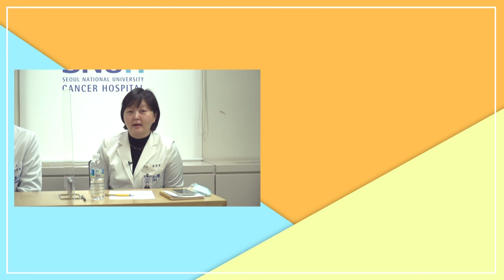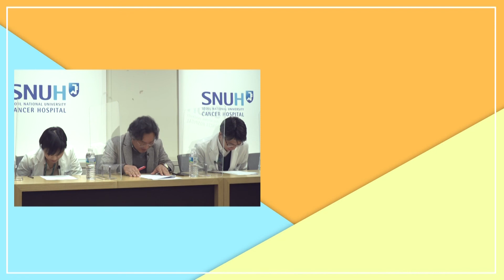'가족력 위험 2배' 갑상선암…혹시 우리집 식생활습관 문제??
갑상선암은 남녀를 통틀어 국내 발생률 11.8%로 전체 암 중에서 2위를 차지합니다. 남성보다는 여성에서 3배 정도 발병이 많고, 연령대별로는 40∼50대에서 발병률이 높습니다. 하지만, 최근에는 20대 이하 젊은 층에서도 갑상선암 발병이 증가하는 추세입니다.
    전문가들은 갑상선암 과잉진단 논란 이후 수식어처럼 돼 버린 '착한 암'이라는 표현이 갑상선암에 대한 오해를 불러일으키고 있다고 지적합니다. 착한 암이라는 게 있을 수도 없을뿐더러, 갑상선암이 착하다고 표현할 수 있을 정도로 예후가 좋은 것만도 아니라는 게 전문가들의 설명입니다.
    연합뉴스와 서울대암병원이 이런 갑상선암의 진단과 치료, 예방법을 집중 조명해봤습니다.
    대담에는 서울대암병원 갑상선암센터 이규언 교수(외과), 조선욱 교수(내분비내과), 팽진철 교수(핵의학과), 유노을 교수(영상의학과)가 참여했습니다
    자세한 내용은 '근거 중심' 의학뉴스 [김길원의 헬스노트] 영상에서 확인해주세요.